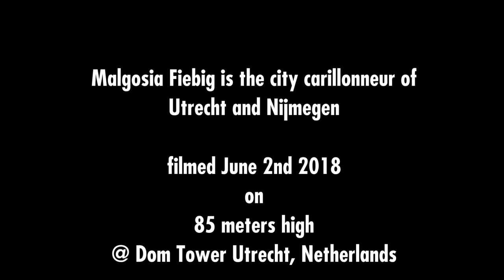This Town Aint't Big Enought For Both Of Us (Sparks) on bells of Dom Tower Utrecht, Netherlands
cariollonneur Malgosia Fiebig pays this song a week before Sparks pefroms  in TivoliVredenburg, Utrecht (NL)